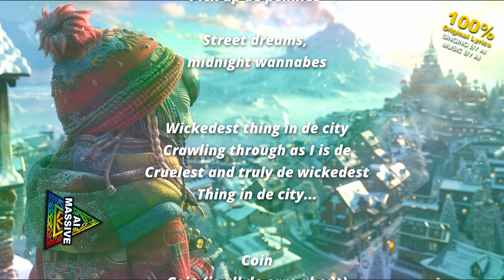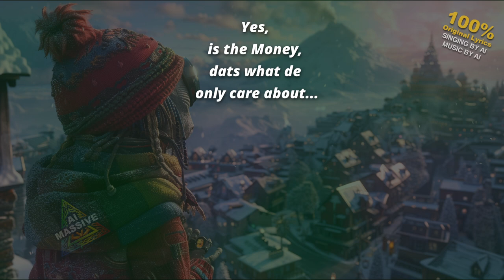Coins (Wickedest Thing in the City)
Matching up the lyrics is a bit hard haha so I apologize it scrolls too fast.

Sung by artificial robots. Original lyrics:

Magick
Inna de city

[verse]
Wickedest thing in de city
Crawling through as I is de
Cruelest and truly de wickedest
Thing in de city...

[bridge]
Coin (oooo)
Coin (is all de care about)
Yes, is the coin, dats what de
only care about.

[chorus with melody vocals]
Pick up de pennies
Street memories, yes
Street dreams, midnight wannabes

[bridge]
Coin (oooo)
only care about.

[verse]
DJ Aye I Massive is de

[bridge]
Money (oooo)
Money (is all de care about)
Yes, is the Money, dats what de
only care about.